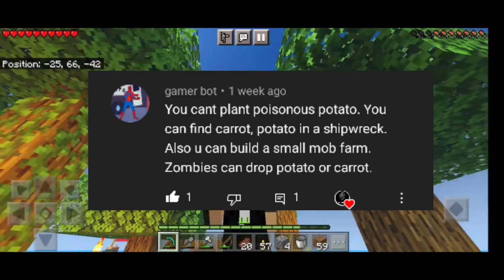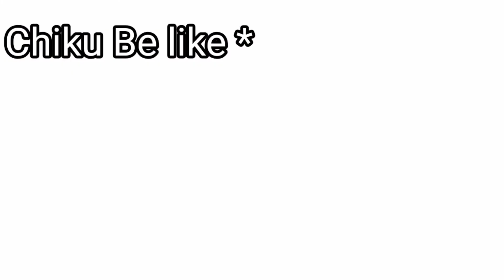We made A mob and Xp Farm In ocean-সমুদ্রে Zombie মারার কারখানা -Minecraft Survival in Raft (Ep-4)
Hello Guys,
Assalamuwalaikum.
Today We are Going To play Minecraft again.But This Time We let the game to give us some suspense.We started from an Ocean And We Need to Fight the Ender dragon And Also Beat the Game.In this Video,we have made a Mob Farm In Ocean For getting Crops and a Bunch of Different items.Our Lonely Chicken friend Is no longer alone.She made a Baby.please comment down a name for Chiku's Baby.

This Farm is A modified Version of "jc playz" Mob farm.

If You guys Enjoy the video,Press that like Button And I will Keep uploading For this series Regularly.So if you Guys Want to see the whole episodes of this series Make sure to Subscribe our channel and press the ring icon to let the youtube notify you Everytime.

Happy Gaming.♥